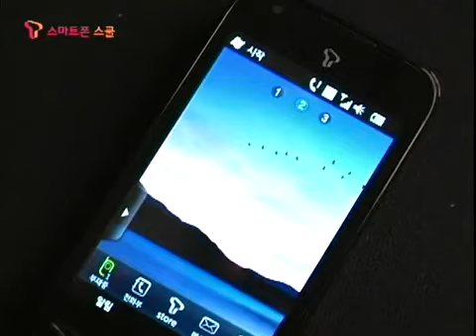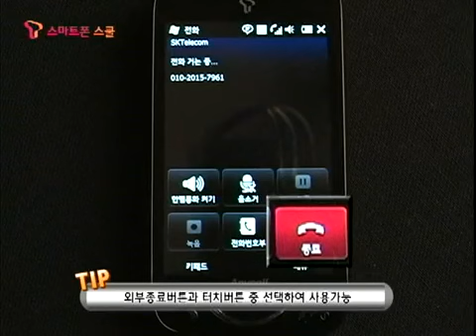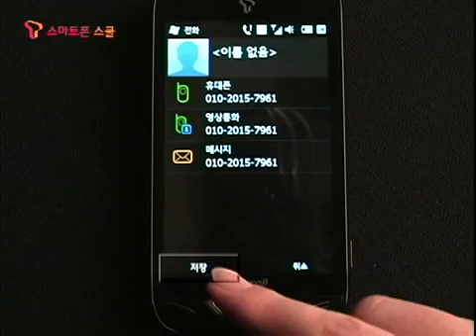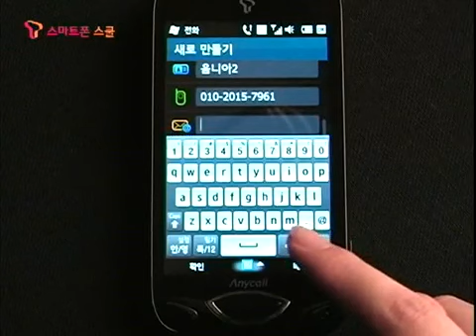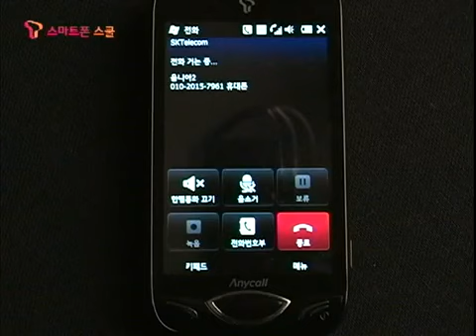[T스마트폰 스쿨] 옴니아 전화 사용법